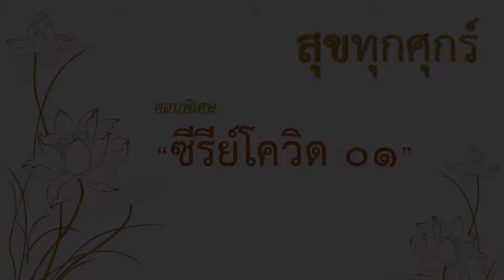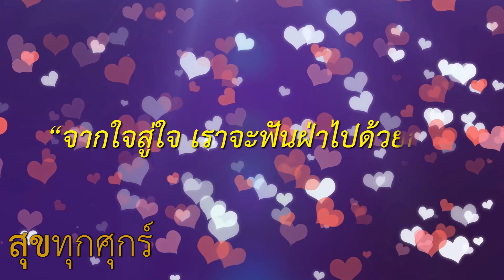Special Covid 01